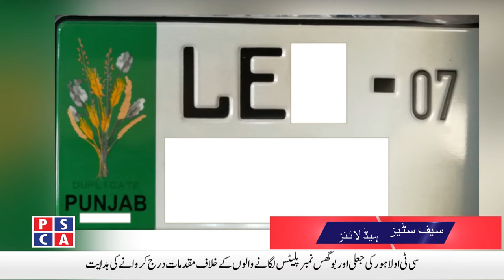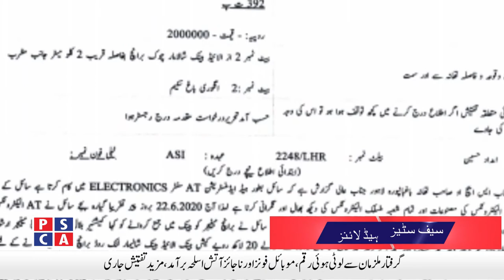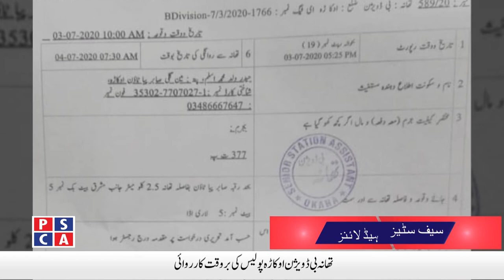Safe Cities News ||PSCA TV||4 July 2020